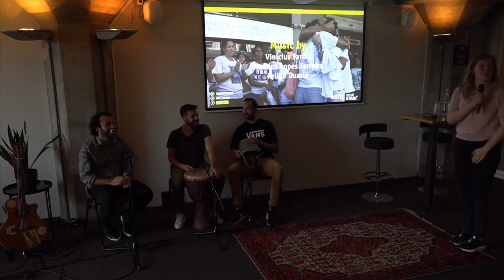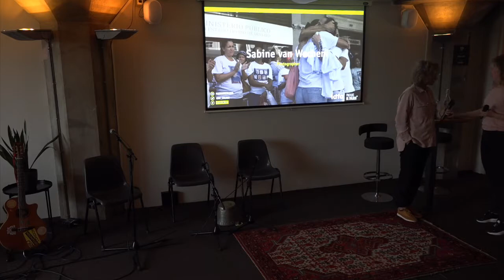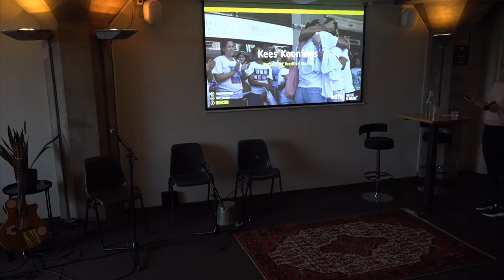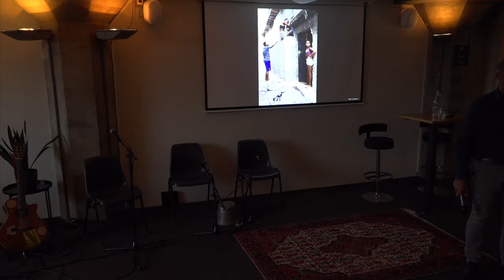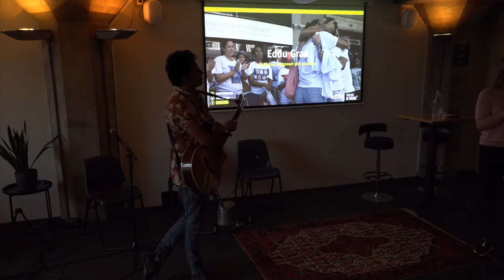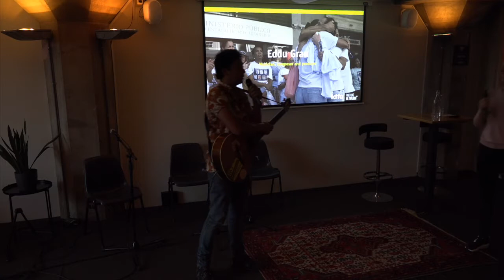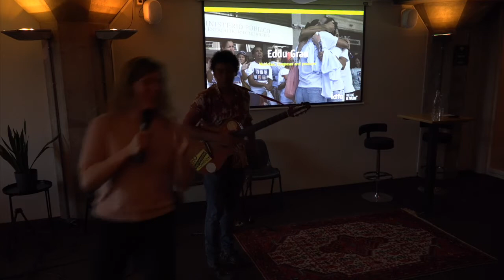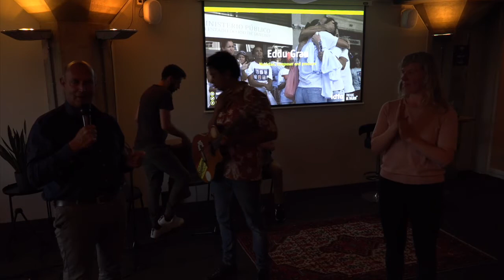IDFA by Night 2019 #3 Voorprogramma: Police Killing (EN)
How to understand the current militarisation of the streets, hearts and minds of Bolsonaro's Brazil?

With a President that advocates for police officers to "kill more", a Minister of Justice that helps to loosen gun ownership laws, and a large-sized city Governor that discusses firing missiles into local communities - Brazil is faced with a strong increase in police killings. With most victims amongst the more vulnerable communities, who - ironically - are often the ones who support and voted these same people into power. How does the militarisation and police killings change the daily life of Brazilians, specifically in the favelas? How to understand current developments? And what does the road ahead look like?